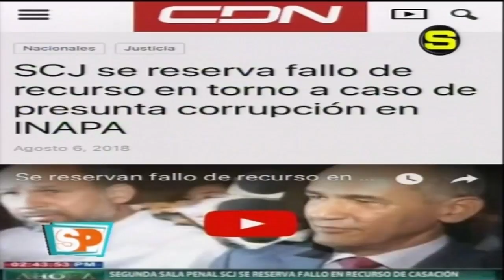Sobre La Mesa: La Condesa Se Pregunta Donde Están Los 190 millones De Sobornos